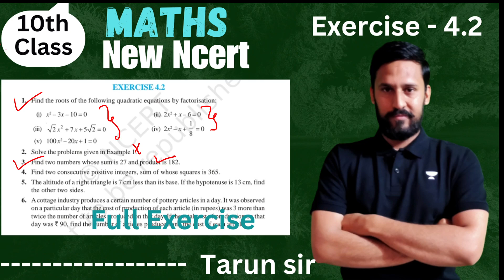Class 10 Maths | Quadratic equations | Ex 4.2 | Part 2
Your Maths Destination For Complete Solution Of Mathematics

exercise 4 class 10 maths
class 10 maths hindi

We Offered ~~
1. Class 9 Math Course
2. Class 10 Math Course
3. Class 11 Math Course
4. Class 12 math Course